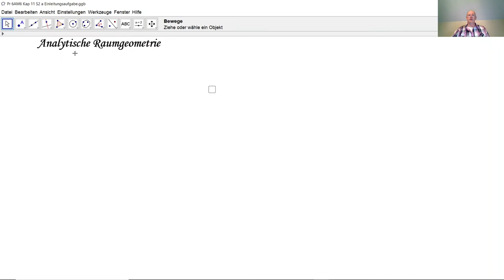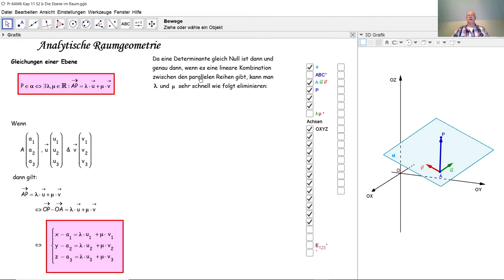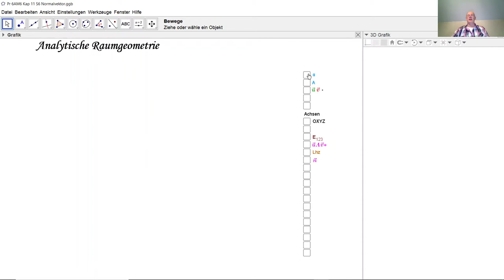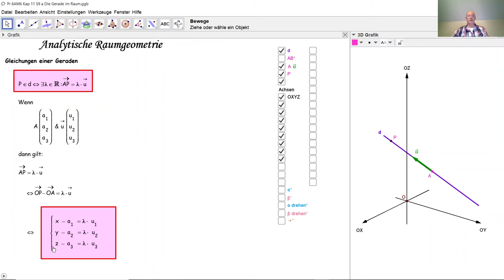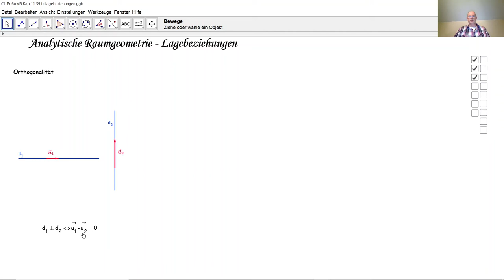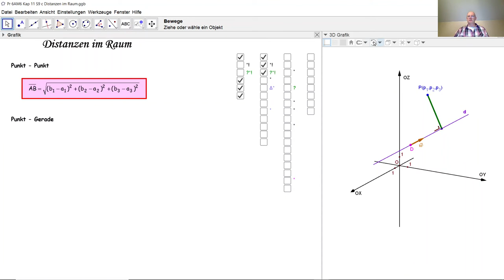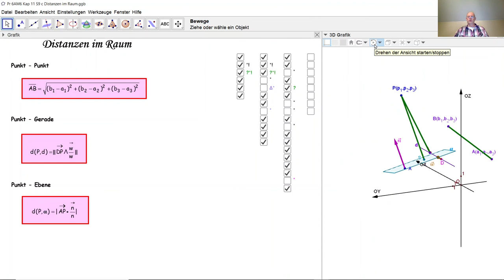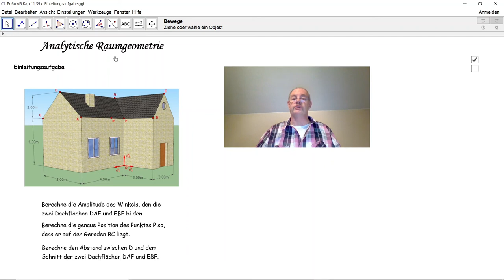Euklidische analytische Raumgeometrie D6023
D6023 Euklidische analytische Raumgeometrie. Gleichungen einer Ebene im 3D-Raum. Normalvektor zu einer Ebene im 3D-Raum. Gleichungen einer Geraden im 3D-Raum. Gegenseitige Lagen im 3D-Raum. Schnittwinkel im 3D-Raum. Distanzen bzw. Abstände im 3D-Raum.